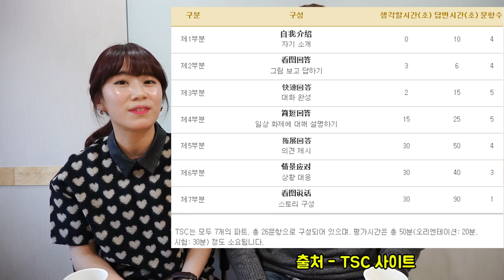중국어 시험은 HSK만 있는게 아니다! 기업이 원하는 자격증과 등급은?!(시험 잘치는 비결)★미녀 중국어강사 초청★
이 전 편은 중국어 잘하는 비결 세가지, 유학은 꼭 가야하는가? 등의 주제로 올렸으니 전편도 시청해주세욥!!! ↓